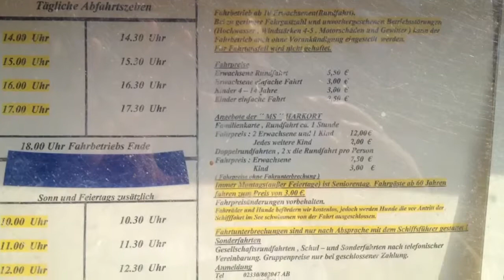Harkortsee Wetter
Aufnahmen vom Harkortsee in Wetter von den umliegenden Hügeln, vom Seeufer und der Friedrich Harkort.